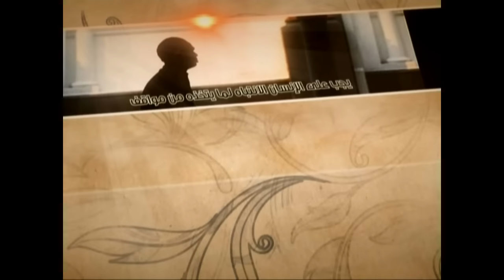العبقات - ما هو النعيم؟ - آية الله الفقيه السيد محمد رضا الشيرازي رحمه الله